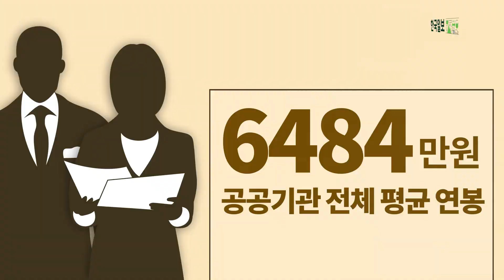공공기관 평균 연봉 BEST 5 | 쉐어하우스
취준생 분들이 제일 궁금해 할 공공기관의 연봉 정보! 국가 또는 지방자치단체의 공무를 수행하는 공공기관의 연봉은 우리가 생각했던 것보다 훨씬 높다고 하는데요! 지금 바로 알아볼까요?

한국일보 x 쉐어하우스